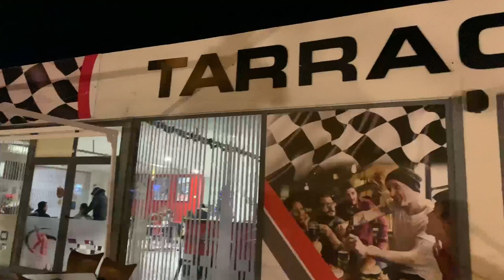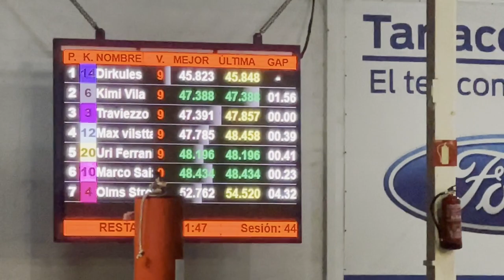Vorbereitung Weltmeisterschaft | Spanien Vlog Episode 1 | Dirk Geiger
Hallo zusammen,

Heute starte ich mit meinen Spanien Trip, bei dem ich euch zwei Wochen lang alle drei Tage einen Einblick in meine Vorbereitung geben werde. Lasst euch überraschen und seid mit dabei.
2022 starte ich in der Supersport 300 Weltmeisterschaft im Rahmen der WSBK. Ich möchte euch auf meiner Reise im Motorsport, meiner Vorbereitung, meinen Rennen, meinem Training und meinen Erlebnissen mitnehmen.
Ich freue mich über jede Unterstützung, jeden Like und jedes Abo.

Viele Grüße und bis bald
Euer Dirkules